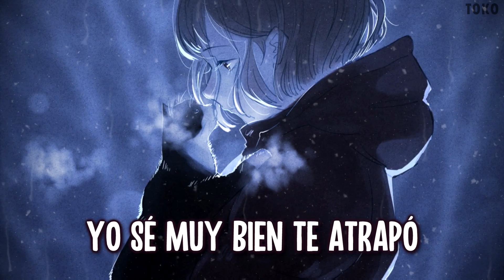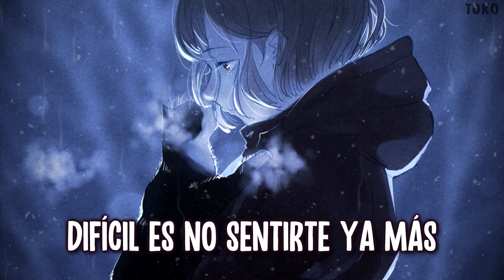Nightcore ~ Eyes Nose Lips (Spanish Version)